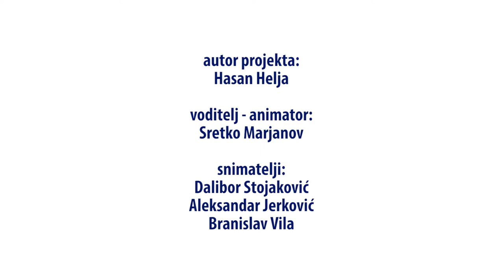Lastiš - Zaboravljene dečje igre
Evo mene u školskom dvorištu "Moša Pijade". Osnovna škola "Moša Pijade" u jednom predivnom mestu koje se zove Gudurica. Deca su iza mene, zagrevaju se za još jednu igru, za devetu epizodu serijala "Zaboravljene dečje igre". U pitanju je lastiš. A kako se igra, sad ćete čuti.

-Pravila uglavnom određuju deca. Pravilo je uglavnom da se ne sme zapeti o lastiš. Može se igrati pojedinačno,  mogu igrati parovi. Ako igraju parovi, ovde je konkretno igrica jedan, dva, tri, mora da naskoči na prvu-skoči,
naskoči na dve dva puta-iskoči. I na kraju najteža kocka. Ako igraju u parovima, prvi par-ako pogreši jedan od parova, drugi ga ispravlja. Ako ga ispravi oni nastavljaju igru. Ako ne ispravi, on ulazi u lastiš i ide drugi
par. Kada završe najniži nivo ???, polako podižu i samim tim deci se tu podiže i skočnost. Kraj je dok ne dođu do visine koju ne mogu da preskoče. Osmaci u moje vreme skakali su pojas. Ovi skaču tu negde do
kolena. Obično greše na kocki. To je prva igra. Ima i druga igra "ema esasa", gde oni pevaju pesmicu "Ema esasa-esasa pipi duga čarapa" i tu se istovremeno okreću. Isto pravilo kad se igra u parovima. Par pogreši-sledeći
pored njega ga ispravlja. Treća igra koju su donele devojčice sa mora "Kli-kli-klikeri, majčini su biseri. Biseri su skupi, a dečaci nisu glupi.", u današnje vreme. Da bi odgovorili devojčicama, oni dolaze sa pesmicom "Lu-lu-lutkice, majčine su lutkice, lutkice su skupe, a devojčice nisu glupe." I ima još. Mi smo kao deca  naučili da zvezdu radimo preko lastiša.